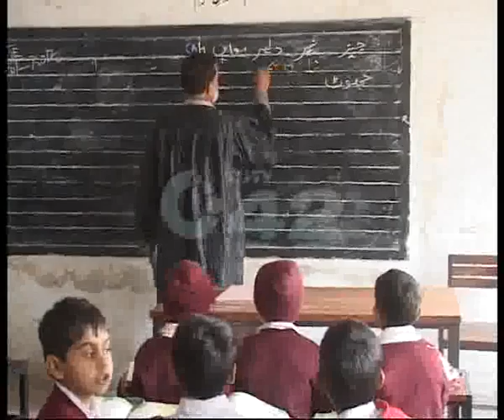Govt Elementary School Green Town Bad Condition Pkg By Aimen Tahir City42